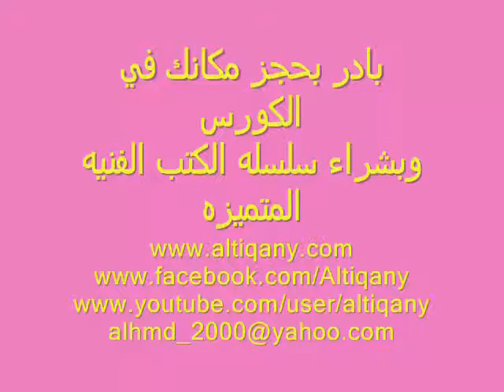اختبار حساس الامان لسخان غاز تورنادو